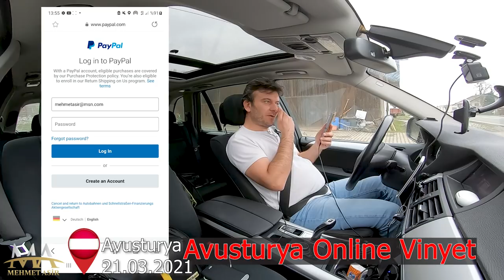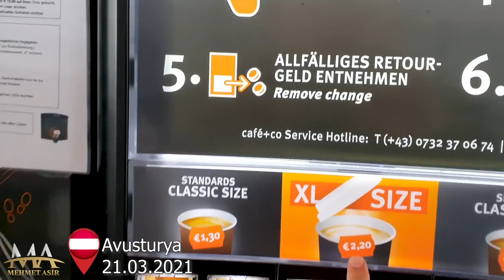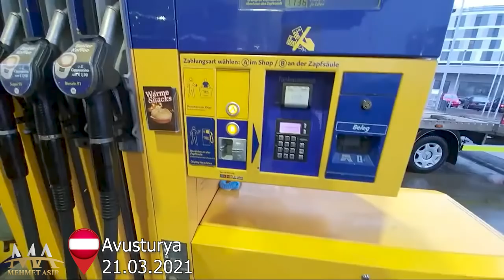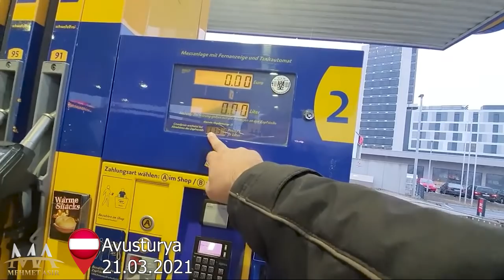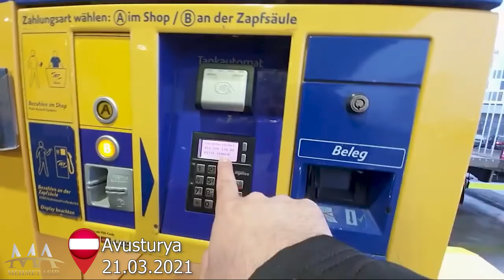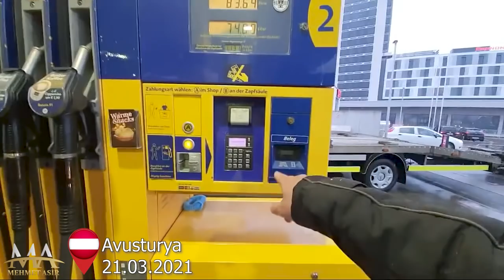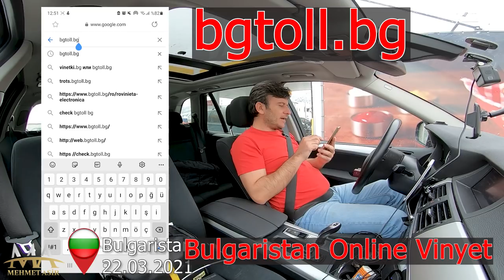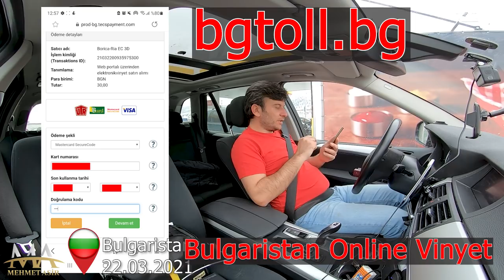Sıla Yolu 2021 Almanya Türkiye Vlog Mart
21 - 22 Mart 2021 tarihleri arasında, Almanya'dan Türkiye'ye Avusturya, Macaristan, Sırbistan, Bulgaristan güzergahında canlı yayınlar eşliğinde gerçekleştirdiğimiz yolculuğumuzun görüntülerinden hazırladığım Sıla Yolu 2021 Almanya Türkiye Vlog videosu. Sıla Yolunda kullandığım güzergah üzerindeki sınır kapıları, mazot ücretleri, vinyet ücretleri, otoban hız sınırları gibi birçok konuda detaylı bilgi vermeye çalıştım. Ayrıca coronavirüs pandemi sürecinde ülkelerin sınırlarda aldıkları tedbirler ve yapmamız gereken yükümlülükler hakkında edindiğim tecrübelerimi aktardım.

00:00:00 - Yola Çıkış
00:39:42 - Almanya Avusturya Sınırı
00:44:32 - Avusturya Online Vinyet
00:52:32 - Avusturya Otoban Mola Yerleri
01:14:56 - Avrupa'da akaryakıt alma sistemi
01:24:19 - Avusturya Macaristan Sınırı
01:30:55 - Macaristan Vinyet
01:43:35 - Macaristan Sırbistan Sınırı
01:53:08 - Sırbistan internet hattı
01:53:08 - Sırbistan Otoban Girişi 1
01:57:13 - Sırbistan Otoban Ücreti 1
02:03:26 - Sırbistan Belgrad Şehir Merkezi
02:10:27 - Sırbistan Otoban Girişi 2
02:14:21 - Sırbistan Yeni Pirot Otobanı
02:17:12 - Sırbistan Otoban Ücreti 2
02:19:44 - Sırbistan Bulgaristan Sınırı
02:26:26 - Bulgaristan Online Vinyet
02:31:05 - Bulgaristan Yol Çalışması
02:34:23 - Bulgaristan Çukurlu Yol
02:43:12 - Bulgaristan Sofya Döner Kavşak
02:45:49 - Bulgaristan Sofya Havaalanı Koronavirüs Test imkanı
02:52:36 - Bulgaristan Türkiye Sınırı
02:54:43 - Kapıkule Sınır Kapısı Türkiye Giriş
02:55:32 - Türkiye Giriş Araç Dezenfekte
03:00:01 - Türkiye Giriş PCR test veya 7 gün Karantina
03:01:51 - Türkiye Giriş Pasaport, Araç Kayıt ve Gümrük işlemleri
03:05:57 - Mutlu Son
03:08:19 - Türkiye Girince Test İmkanı
03:09:29 - Çanakkale 1915 Köprüsü görüntüleri eşliğinde kapanış

İyi Seyirler
Magdalena & Mehmet Asir

Kullandığım Ekipmanlar:
Gopro Hero 9 Black
Gopro Hero 8 Black
Gopro Hero 7 Black
Galaxy Note 10+
Galaxy S20 Ultra 5G
Samsung Galaxy A71
DJI Osmo Mobile 3
RØDE Wireless Go
RØDE Mikrofon Telefon Kablosu
Nikon D7200 + Nikkor 18-140 mm
Nikon AF-S NIKKOR 50 mm 1:1,8G Objektiv
Nikon AF-P DX Nikkor 70-300mm 1:4.5-6.3G ED VR Objektiv
DJI Mavic Pro Platinum
SanDisk Extreme microSDXC 128GB

Bilgisayar Ekipmanlarım:
HP Pavilion Gaming TG01-0274ng Desktop PC
Asus VG278Q 68,65 cm (27 Zoll) Monitor